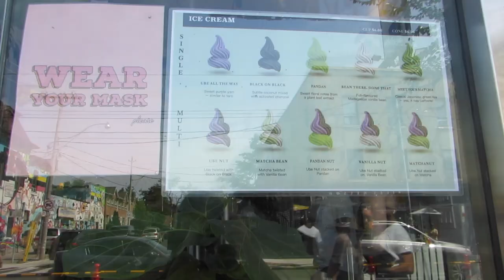toronto vlog ⚡ queen street + brandy melville (mini haul + experience)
hey! was going downtown and decided to vlog it! had a super fun time and public vlogged (kinda scary) for the first time ♡

Music by vv e r e vv o l f - Sugar & Spice
Music by Pete Wentz of Fall Out Boy - Check Your Phone

xo, reanna